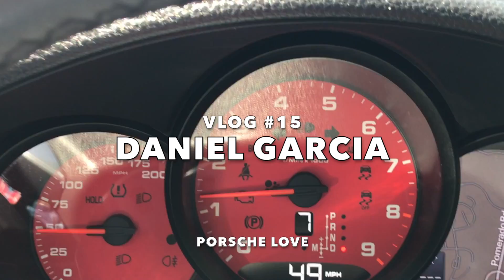My Porsche is Trashed!!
Spent the afternoon trying to clean a dirty car.